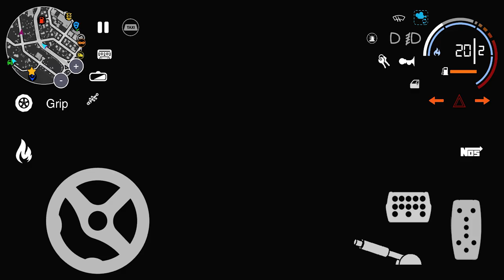Sport car 3: Taxi & Police - Drive Simulator: Reckless Driving! Android gameplay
Sport car 3: Taxi & Police - Drive Simulator: Reckless Driving! Android gameplay - Mobile Game

Oddman Games is Gaming channel about android games, a lot of gameplay of car, truck, bus, taxi and much more.

🎮 INFO: Do you like City Car Driving? Diverse and different sports and car tuning game with very diverse facilities.
"Sports Car 3: Taxi & Police" is a different game with high graphics and stunning driving style.
All you have to do is choose your favorite car and personalize it to your liking, and whenever you are ready to race, take to the streets and show yourself.

Features and facilities:
• Ability to compete online group (local multiplayer)
• Various missions (taxi and travel, freight, car parking, drag, street racing, hunter, car delivery, etc.)
• Very diverse personalization features (taillights, headlights, audio system, recording, dashboard, front tray, hood, roof, carrier, etc.)
• Interior view of cars with detailed details (wiper, sports odometer, etc.)
• Professional driving settings (clutch, pilot gear, automatic and manual gear, etc.)
• Accurate simulation and stunning graphics
• Variety of cars with precise details in accordance with reality
• All kinds of cars: Peugeot, Pride, Peykan, Samand, van, Pars, etc.
• Driving in different modes of day, evening and night with clear, rainy and snowy weather
• Beautiful and attractive user interface
• Ability to play music inside the phone with a professional music player
• Ability to adjust the height of the front and rear wheels separately